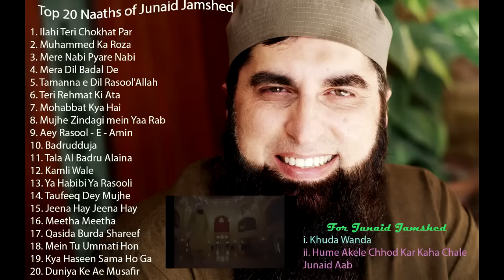Top 20 Naats Of Junaid Jamshed || Junaid Jamshed All Time Favorite Naats Collection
6:30
Tery rang rang tery rang rang remix
Urdu Adab•2.7M views
7:20
Ik Khawab Sunawan - Rahat Fateh Ali Khan - کلام اک خواب سناواں راحت فتح علی خان
Sarmad Javed•1.4M views
5:30
Duniya Kay Ae Musafir | Junaid Jamshed | SAMAA TV | 07 Dec 2016
SAMAA TV•33M views
Up next
20:09
Qayamat Ke Din Nafsi Nafsi Ka Alam | Bayan | By Molana Tariq Jameel Latest
Deen & Duniya•4.9M views
8:30
اُلو اور حضرت امام حسین علیہ اسلام کا واقعہ کربلا
القائم عزاداری نیٹ ورک•1.1M views
7:25
Badshah k teen Sawal | Motivational Story | The power of mindset
The Power Of Mindset•2M views
LIVE
Hot Pregnant vs Cold Pregnant - Funny Pregnancy Situations - Sonic the Hedgehog 2 Animation
SMAni Channel•128 watching
6:48
New Rabi Ul Awal Title Naat 2019 | Bibi Amna Ke Phool | Milad Special Kallam | Islamic Naat
Hi-Tech Islamic Naat•154M views
13:40
Will Ottoman empire form in 2023 | Ottoman family now | Treaty of Lausanne 2023 Ends|Ottoman history
World Amazing Facts•273K views
9:14
Balaghal Ula Bi Kamaalihi | Ali Zafar | Naat
Ali Zafar•53M views
4:37
Junaid Jamshed New Heart Touching Naat 2022 || Ilahi Teri chuakhat per || Islamic Knowledge HD
Islamic Knowledge hd•56K views
15:25
History Of Hazrat Umar(R.A)| حضرت عمر کی تاریخ | History Bayan | Molana Tariq Jameel Emotional Bayan
Historical Bayanat•1M views
Description
Top 20 Naats of Junaid Jamshed + 2
103K
Likes
11,670,117
Views
2017
Oct 9
Here is the List of Top 20 my favorite naats of Junaid Jamshed, I hope you also like this.

This list is ordered like Junaid Jamshed full life journey!!

0:00 Ilahi Teri Chokhat par.
4:56 Muhammed Ka Roza
9:30 Mere Nabi Pyare Nabi
14:08 Mera Dil Badal De
17:56 Tamanna e Dil Rasool'Allah
23:08 Teri Rehmat ki Ata
27:00 Mohabbat Kya hai
32:17 Mujhe Zindagi me ya Rab
36:15 Aey Rasool - E - Amin
40:22 Badrudduja (Urdu)
46:35 Tala Al Badru Alaina
51:02 Kamli Wale
55:20 Ya Habibi Ya Rasooli
59:39 Taufeeq Dey Mujhe
1:03:45 Jeena Hay Jeena Hay
1:08:52 Meetha Meetha
1:15:36 Qasida Burda Shareef
1:20:50 Mein tu Ummati Hon
1:23:45 Kya Haseen Sama Hoga
1:26:53 Duniya Ke Ae Musafir

For Junaid Jamshed
1:31:33 Khuda Wanda
1:35:04 Hume Akele Chodke

Chapters
VIEW ALL
Ilahi Teri Chokhat par.
0:00

Muhammed Ka Roza
4:56

Mere Nabi Pyare Nabi
9:30

Mera Dil Badal De
14:08

Tamanna e Dil Rasool'Allah
17:56

Teri Rehmat ki Ata
23:08

Mohabbat Kya hai
27:00

Mujhe Zindagi me ya Rab
32:17

Aey Rasool - E - Amin
36:15

Badrudduja (Urdu)
40:22

Tala Al Badru Alaina
46:35

Kamli Wale
51:02

Ya Habibi Ya Rasooli
55:20

Taufeeq Dey Mujhe
59:39

Jeena Hay Jeena Hay
1:03:45

Meetha Meetha
1:08:52

Qasida Burda Shareef
1:15:36

Mein tu Ummati Hon
1:20:50

Kya Haseen Sama Hoga
1:23:45

Duniya Ke Ae Musafir
1:26:53

Khuda Wanda
1:31:33

Hume Akele Chodke
1:35:04

Music
Multazim Par Dua
Song 1 of 10
Muhammad Ka Roza
Song 2 of 10
Song 3 of 10
Tamanna E Dil
Song 4 of 10
Teri Rehmat Ki Ataa
Song 5 of 10
Mohabbat Kiya Hai
Song 6 of 10
Mujhe Zindagi Main
Song 7 of 10
Aei Rasool-E-Amin
Song 8 of 10
Badr-Ud-Duja
Song 9 of 10
Lab Pe Naat E Pak Ka
Song 10 of 10
ARTIST
Junaid Jamshed
ALBUM
Rahmatul-Lil-Alameen - Islamic Nasheeds
LICENSES
Music